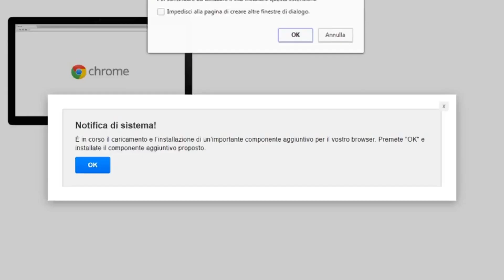YTP-St3pny esagera con il turpiloquio e con le challenge brutte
Ho provato a fare sia una poop “classica” che un montaggio su quella challenge cringy che andava di moda un ano faaf